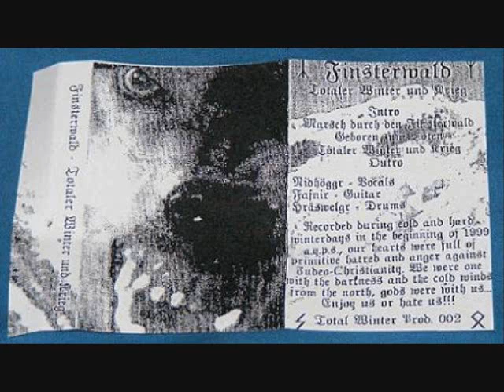Finsterwald - Intro/Marsch Durch Den Finsterwald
The intro + first song off Finsterwald great "Totaler Winter Und Krieg" demo from 1999.
I love this release, the production is fucking brilliantly raw on every track.

- For True Black Metal -
(Rate'n comment)